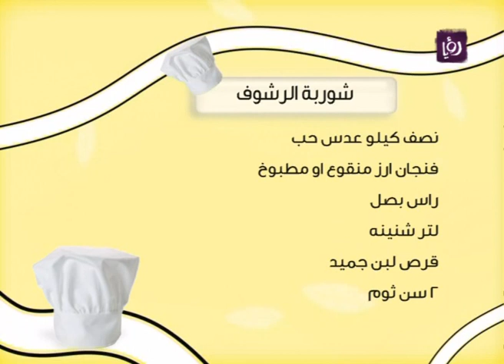الشيف ماهر الداوود يطبخ مجدرة برغل ورشوف الجزء 2 | Roya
من خلال مطبخ دنيا يا دنيا الشيف ماهر الداوود يطبخ مجدرة وشوربة رشوف الجزء 2